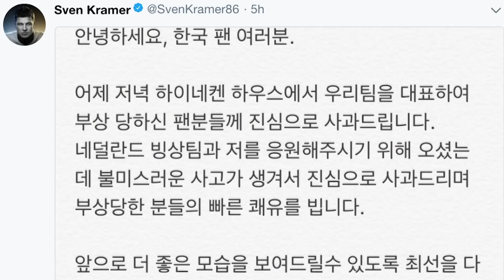Koreanen nog boos op Kramer & co - PIM IN PYEONGCHANG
Verslaggever Pim Sedee gaat in Zuid-Korea de straat op om te vragen hoe de inwoners denken over het tegelincident. Twee Koreaanse vrouwen raakten gewond toen Kramer & co hun medailletegel in het publiek gooiden.